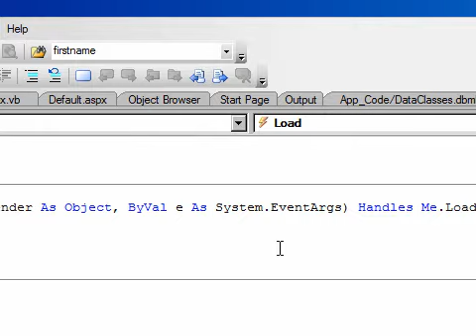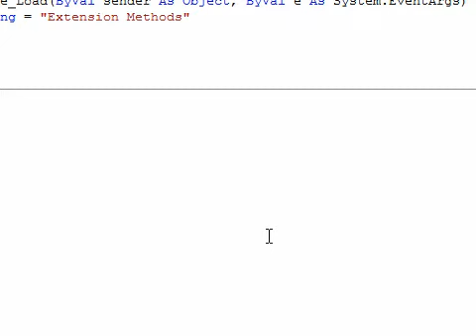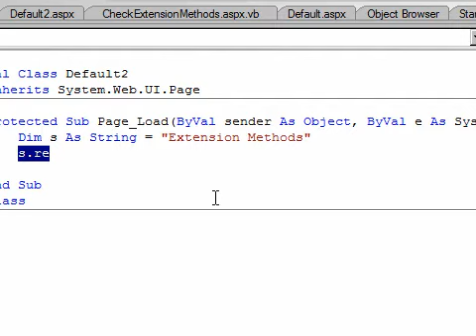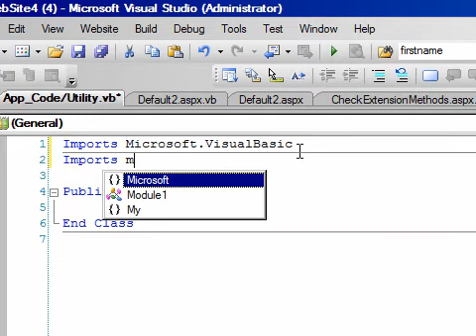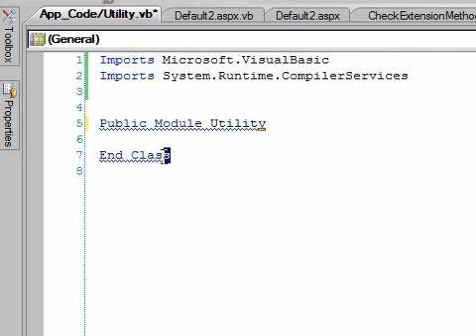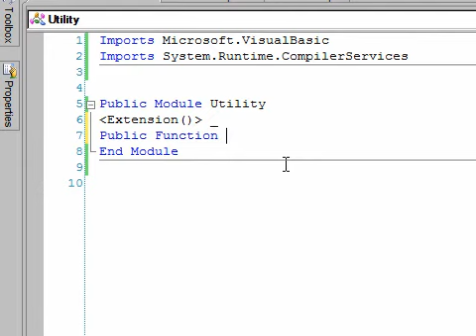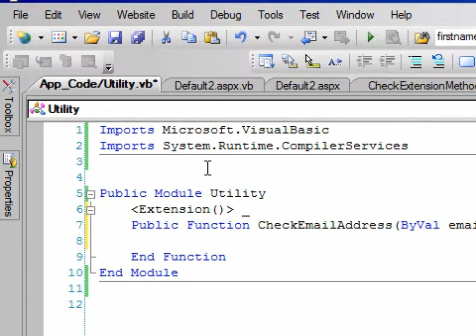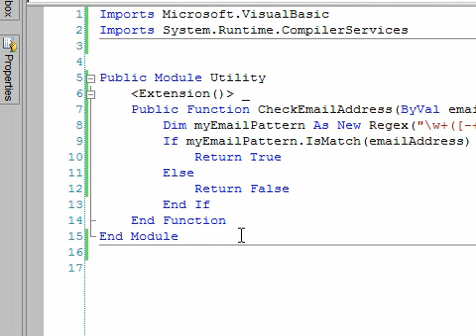VB .NET Extension Methods-1.1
Watch this video in high quality by appending &fmt=18 to the end of URL of video.
This is a tutorial about the new .NET feature called Extension Methods. The tutorial is for VB.NET and is in Urdu language.